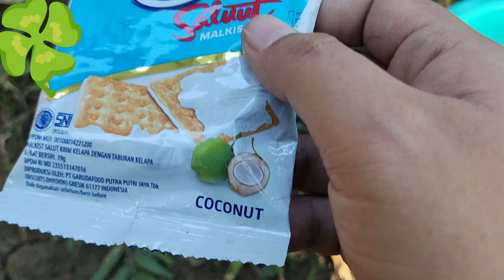🧩🧩🔵🔵hunting mainan dan snack enak 4 🔵🔵🧩🧩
🧩⚪ hunting mainan, snack, atau cemilan 4⚪⚪🧩🧩